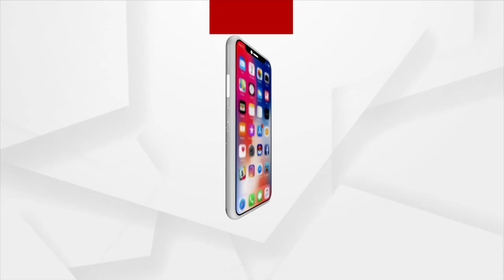Do You Know Who Was Behind The Master Plan Of Bhubaneswar